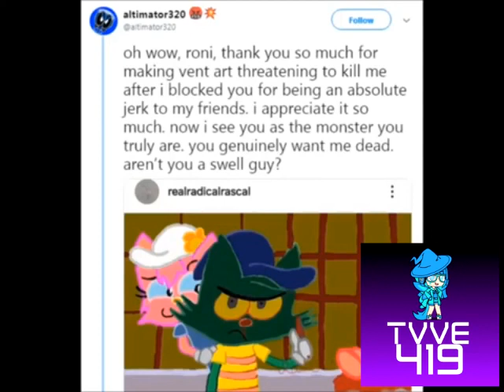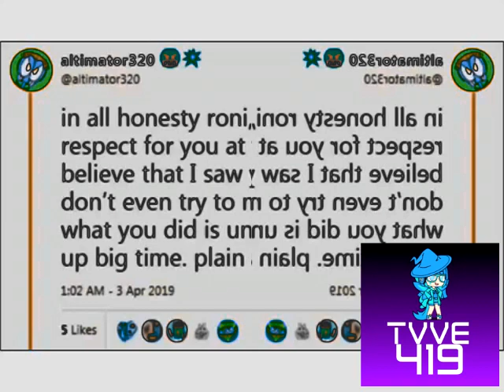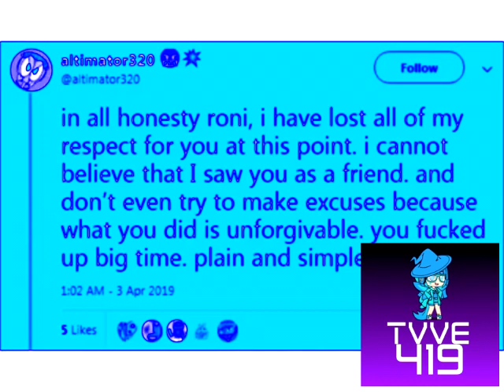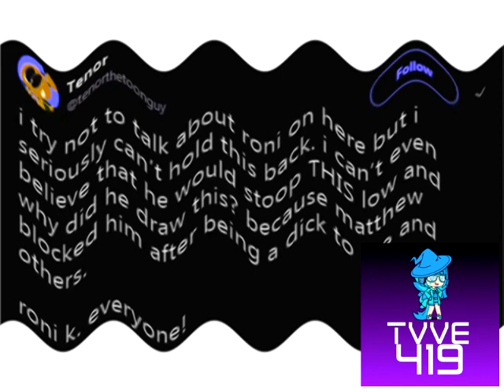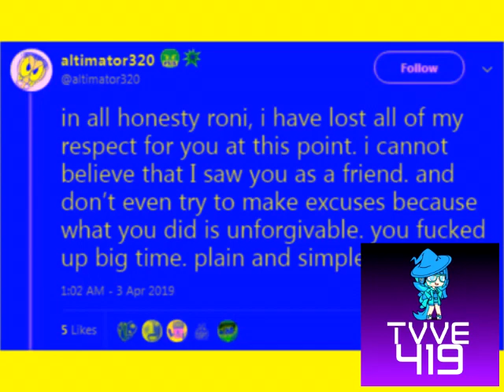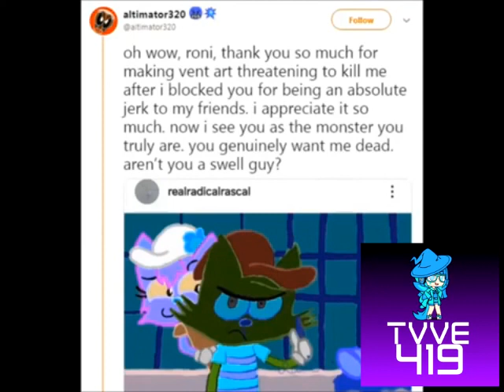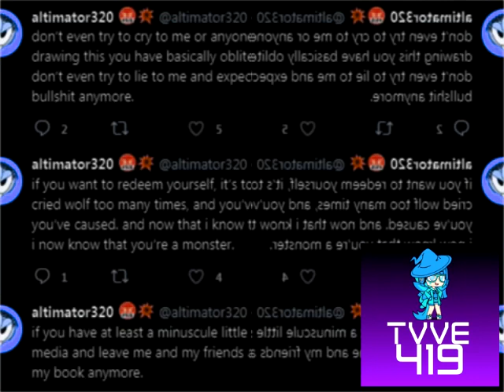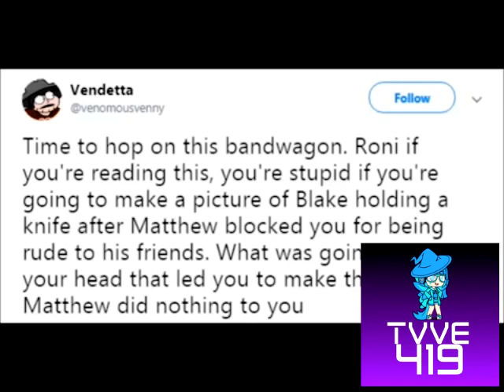(REQUESTED) Epilogue Effects (Sponsored By Preview 2 Effects)